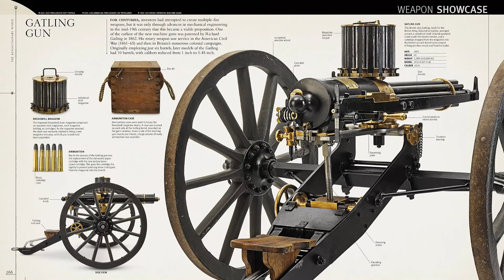Weapon: A Visual History of Arms and Armor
Discover the origin, design, range, and function of arms including stone axes, swords, machine-guns, and sniper rifles, and meet the warriors who wielded them.

An epic, 4,000-year illustrated volume, Weapon: A Visual History of Arms and Armor traces the evolution of the entire spectrum of weaponry through stunning photography and authoritative coverage. All the major arms through the ages including edged weapons, clubs, projectiles, and firearms can be found in the guide.

This comprehensive book covers ancient Egyptian axes, bows, and spears of early societies in Africa, Oceania, and the Americas, and guns and missiles of modern infantry forces. Richly detailed catalogs showcase many weapons at their actual size, outlining the timeframe, weight, size, and country of origin to create comprehensive fact files.

Also profiled are the world’s top fighting forces, from the ancient Greek hoplites to today's US Navy Seals.

Created in association with the Smithsonian Institution, this weapon encyclopedia presents in vivid detail the tools that have been at the cutting edge of history, helping determine the rise of kingdoms and the fall of empires.